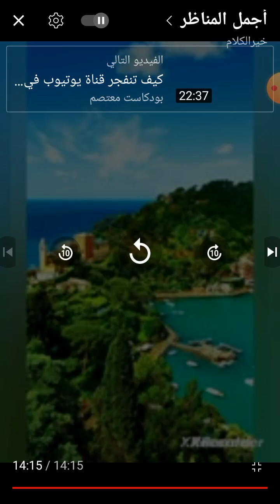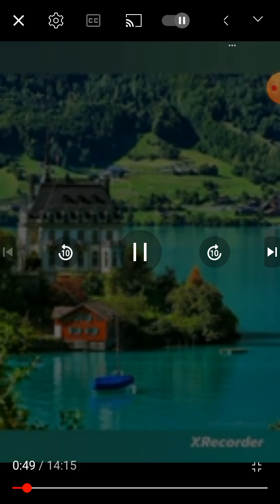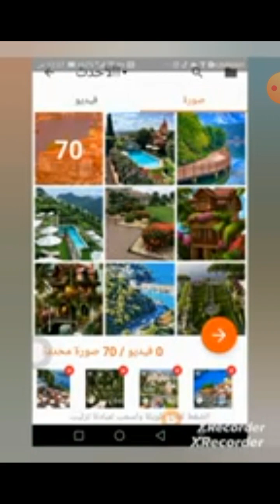١٣.١٤ قصة تالا وقصة. طموح على واخوه. فلاح